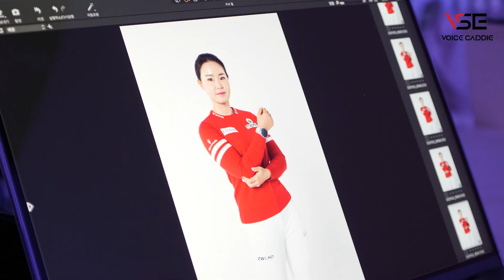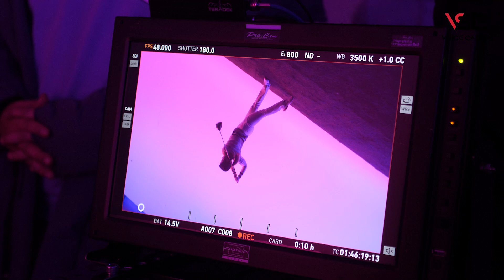김주형, 임희정 프로와 함께한 VSE CF 촬영 현장! (feat.메이킹필름)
VSE CF 촬영 현장은 과연?!
처음 만난다는 김주형, 임희정 프로에게 무슨 일이?? 😆
즐겁고 유쾌한 VSE CF 촬영 현장에서 오누이 같은 캐미를 확인해보세요!!

김주형, 임희정 프로도 극찬한 보이스캐디 VSE!
CF 촬영 현장 속 이야기 다같이 보시죠! 👍

FULL HD 세로형 디스플레이로 더욱 쉽고 정확한 보이스캐디 VSE를 만나러
지금 가볼까요??

VSE와 함께 스윙을 세로보세요!🎉